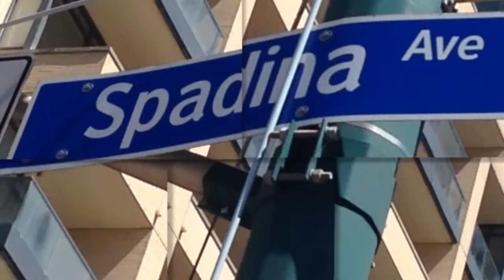Thrill Of The Grill | Light The Night | 2015 Pan Am Games Tourch Relay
In My Own Backyard heads to the Prince Edward Viaduct way above the city for the 6th annual Thrill Of The Grill Rifest to raise money for the Odette Cancer Centre (Sunnybrook Health Sciences Centre). Also happening on "the bridge" is the torch lighting ceremony for the 2015 Pan Am Games. Finally the bridge itself get lit up in time to join the party